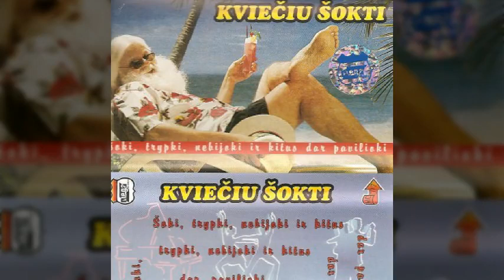KVIECIU SOKTI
설명